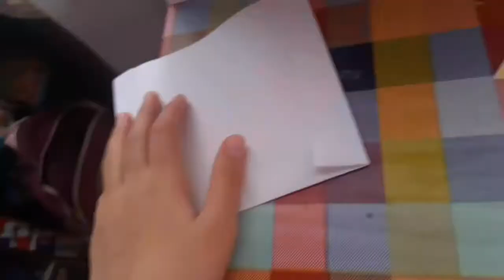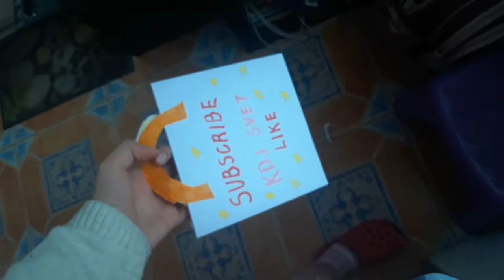DIY Kako napraviti torbicu od papira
Pokazujem kako jednostavno napraviti torbicu od papira